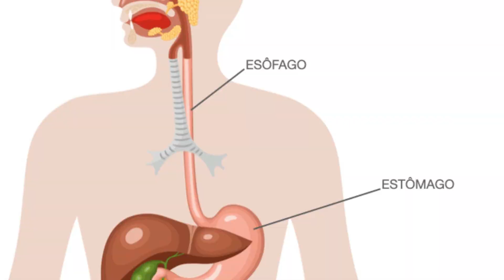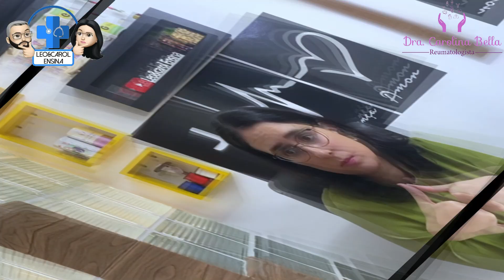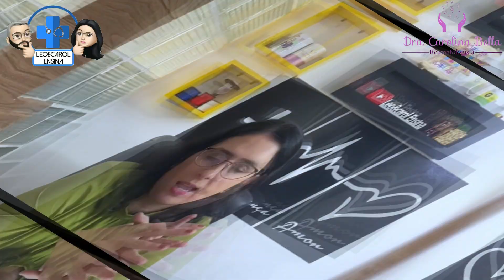Disfagia, engasgo e mau hálito. O que pode ser? I Leo&carol Ensina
Neste vídeo iremos falar sobre a relação entre disfagia, engasgo e mau hálito.

Este vídeo não é uma promoção à automedicação.

Nunca tome medicamento por conta própria. Isso pode causar danos à sua saúde. Em caso de suspeita de qualquer doença procure o seu médico.

Bora aprender?